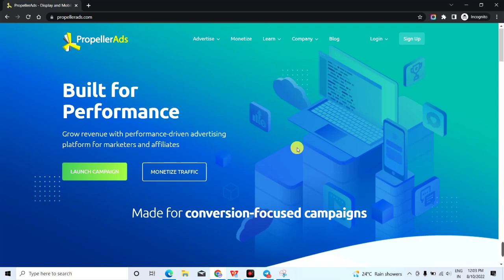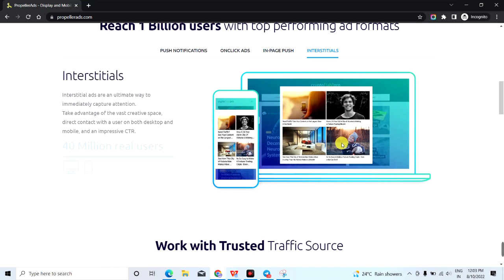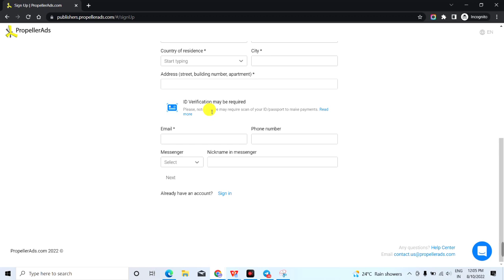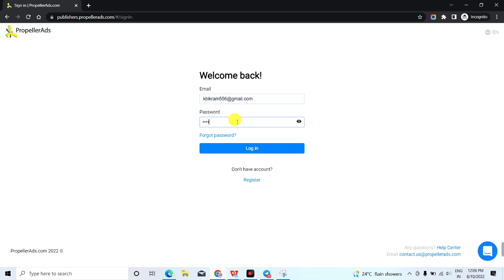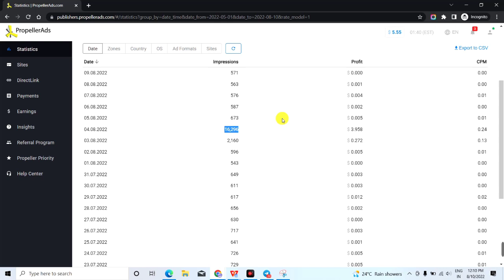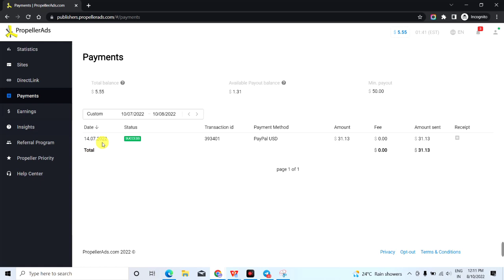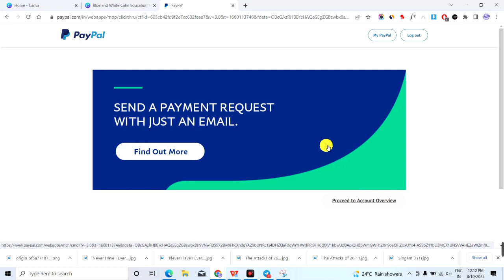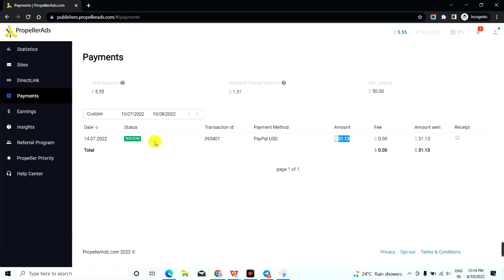PropellerAds Payment Proof Live : High CPM Rates ,High Earning, Instant Approval on Any Website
Your Quarries 👇
how to earn money with PropellerAds
PropellerAds se paisa kaise kamaye
how to create PropellerAds account
PropellerAds live payment proof
earn money online by PropellerAds
best Ad network with high cpm rates
PropellerAds setup step by step tutorial
instant Adsense approval on any website
PropellerAds instant approval on website
how to approve website on PropellerAds